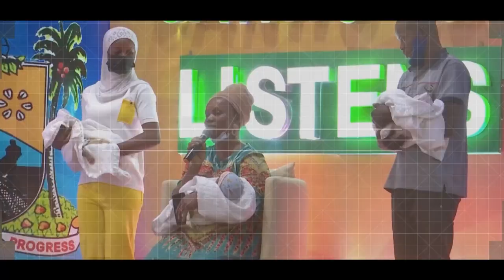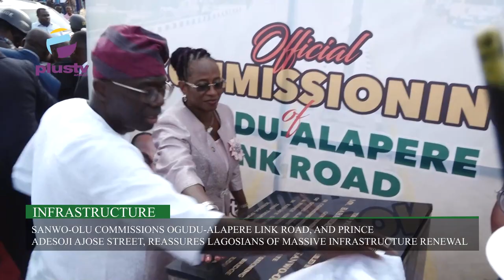Sanwo-Olu, Hamzat Sworn In For 2nd Term As 16th Lagos Governor & Deputy